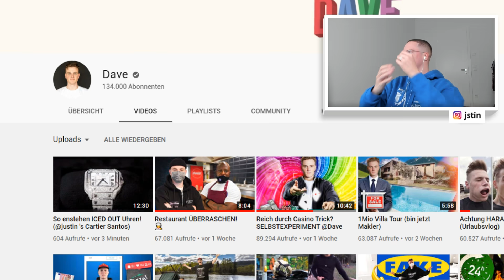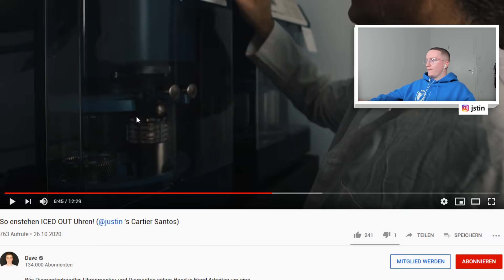Justin reagiert auf Dave bei GGANDCO Juwelier (neue Iced Out Uhr) | Reaktion